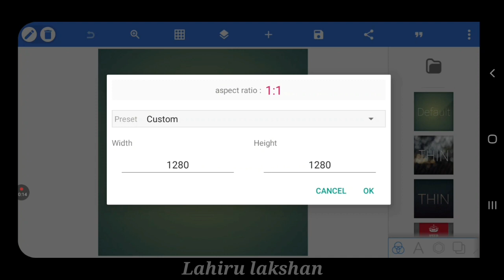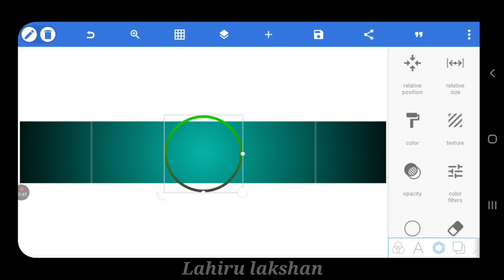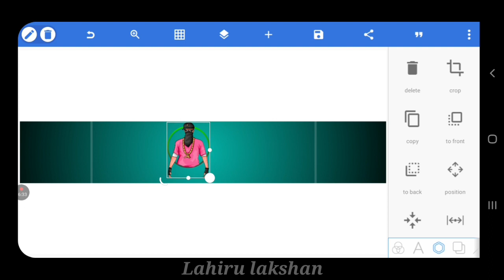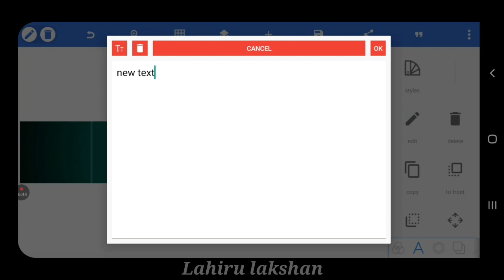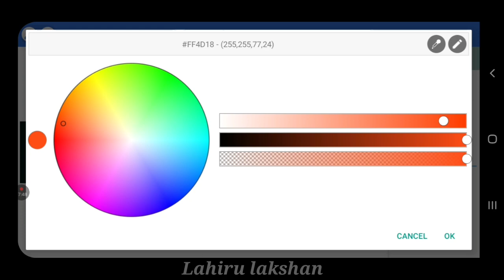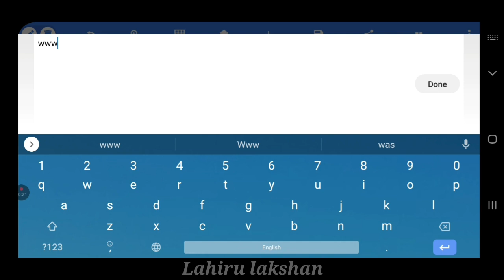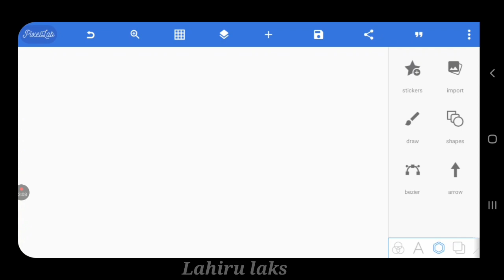How To make Professional YouTube banner on Mobile || YouTube channel art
This Video I Want To Show You About Design Logo on Pixellab Lf You Like My Channel Please SUBSCRIBE LIKE And SHARE My videos Thank You So Much For Your Support My Channel 💖

youtube thumbnail sinhala
thumbnail tutorial youtube sinhala
youtube thumbnail tamil
thumbnail editing sinhala
thumbnail tutorial youtube capcut
youtube thumbnail pc
thumbnail tutorial youtube canva
thumbnail tutorial youtube android
youtube thumbnail